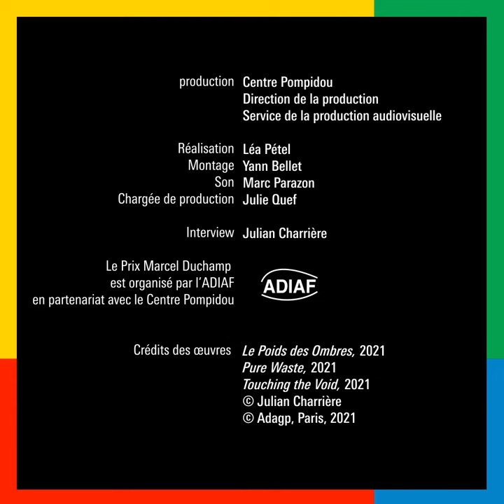Julian Charrière nommé au Prix Marcel Duchamp 2021 | Centre Pompidou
À travers l’installation, la photographie, la performance ou la vidéo, l’œuvre de Julian Charrière explore les relations qu’entretiennent, à l’heure de l’Anthropocène, nos sociétés contemporaines avec leur écosystème. Pour le Prix Marcel Duchamp, Julian Charrière met le carbone au centre de son projet. Que ce soit sous la forme du charbon, de bulles de CO2 millénaires libérées par la fonte des glaces, ou de diamants utilisés par les têtes de forage pétrolières, l’artiste explore, de la terre au ciel, la mémoire et les transformations de cet élément.